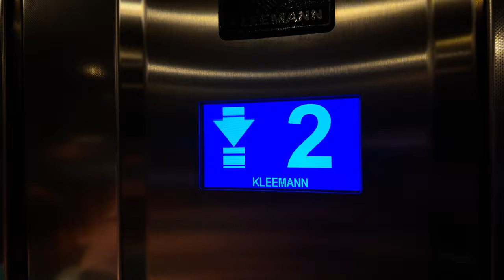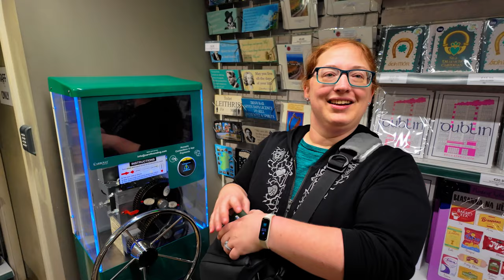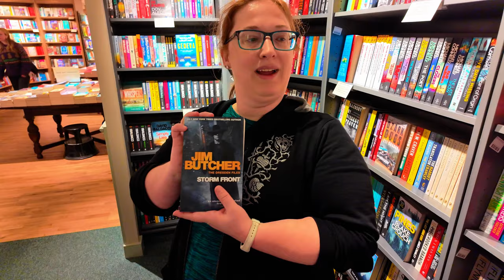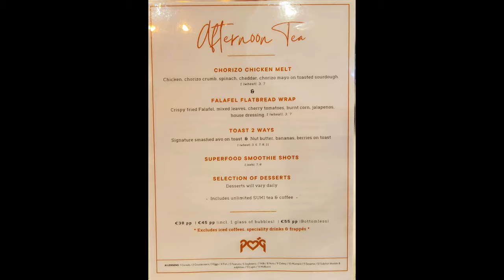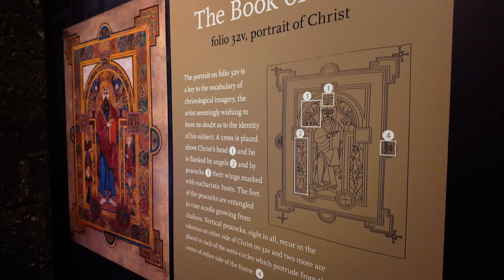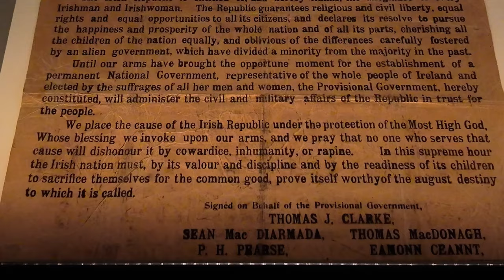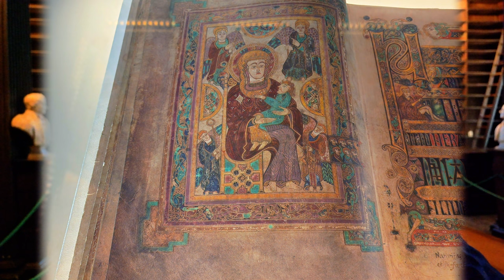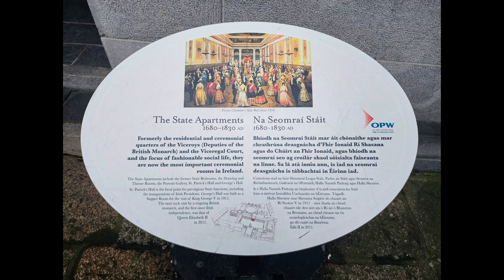Journey to citizencon 2954 - (Dublin) Day 2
Nerdy Kitten and I start our grand journey to citizencon 2954 in Manchester! However, we have some fun we planned along the way! Our second day in dublin was jam packed with exploring the city, the bookofkells at trinitycollegedublin, tea at Pog, and more!

Here are my other links for more!